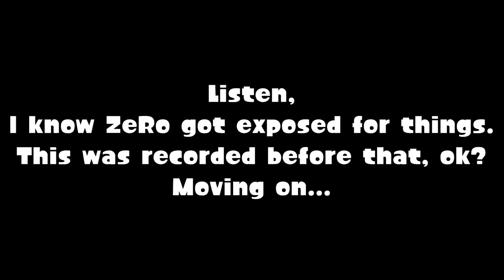Blanc's dream is something else... | Megadimension Neptunia VIIR #19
Also the CPUs get possessed and we have to fight them.